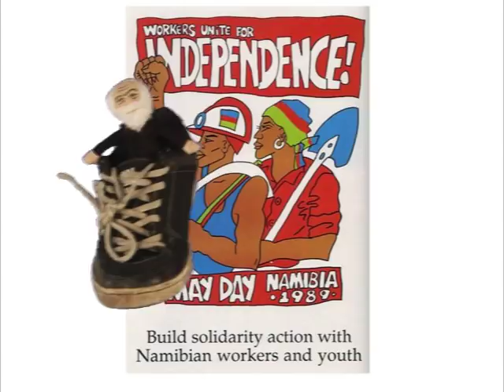Karl Marx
A video by Dr. Bill Noonan for philosophy students at Columbia Gorge Community College.